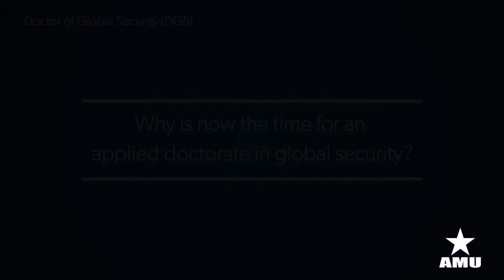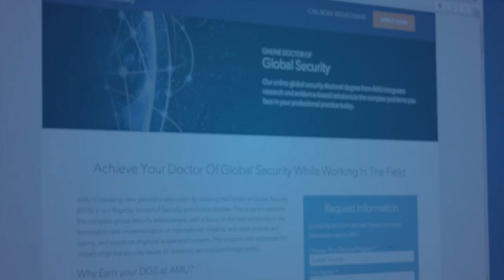Doctor of Global Security Program | American Military University (AMU)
American Military University’s Director of Doctoral Research Experiences, Dr. James Hess, describes the new Doctorate of Global Security program.